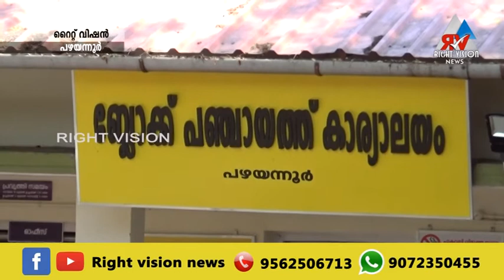പഴയന്നൂർ :: പഴയന്നൂർ ബ്ലോക്ക് പഞ്ചായത്ത് 1000 രൂപ ഉത്സവ ബത്ത നൽകും